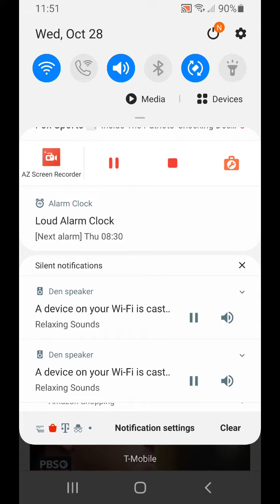TRUMPS VISION FOR AMERIKKKA